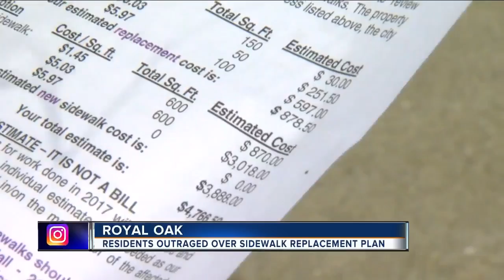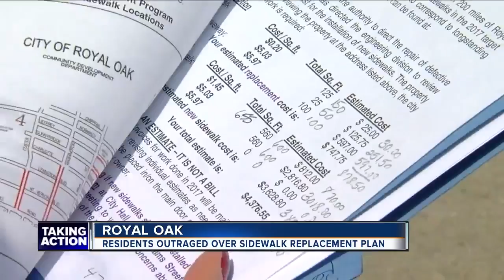Royal Oak resident outraged over sidewalk replacement plan